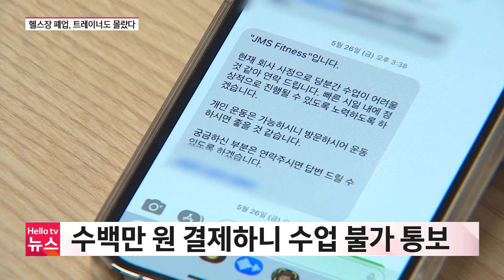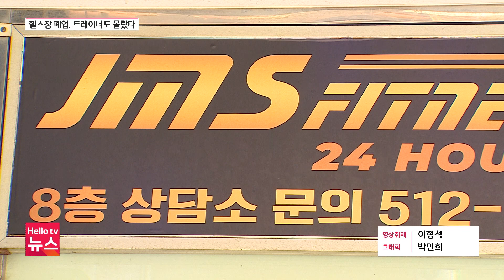폐업 직전까지도 "회원들 달래며 수업해라"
28개 지점을 운영하던 기업형 헬스장이 돌연 폐업하면서 회원권 이용료를 환불받지 못한 피해자가 천 명이 넘습니다. 심지어 직원들은 이미 수개월째 급여를 받지 못한 상황에서 폐업 직전까지 일해온 것으로 드러났습니다.